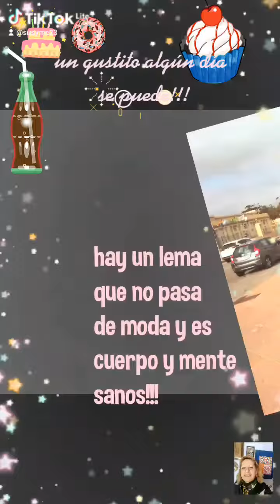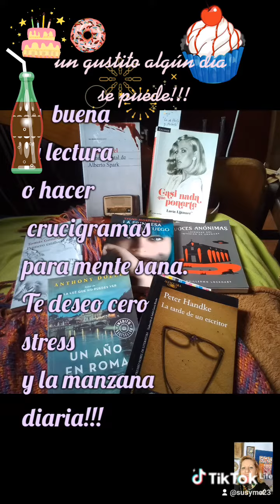Secretos para mantenerme en forma!!Mvdeo.13.11.23.🚴🏋️🚶👍🌅🇺🇾